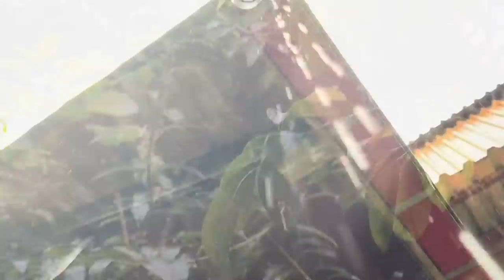Cooking Tas Kebab In The Flame Of A Wooden Fireplace On A Cloudy And Rainy Day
Today is one of the days in the middle of the summer season and the weather has surprised us with rain!
We collect firewood every year at the end of autumn to start the cold and winter season, and today my mother had to go to the forest to collect firewood. Because he has prepared a wood-fired barbecue in the fireplace for the noon meal and he needs Hiram to cook it.

This dish is a traditional watery dish that is cooked as the main dish here, its main content is fresh meat and vegetables.
I love the great taste of this food that takes on a smoky flavor on the fire.
Using carrots and potatoes next to it improves the taste of the meat and its watery nature makes it easier to digest the food.
It is more enjoyable than the taste of eating it among family and friends

For those who want to know the ingredients and how to prepare this delicious dish, I will put the list of necessary ingredients and how to cook it below.

ingredients:
Meat
sheep's tail
potato
carrot
an onion
Salt
pepper
Turmeric
Eggplant

How to prepare:
Melt the oil of the lambs in a container, then fry the meat in it
We add eggplant, salt, pepper and turmeric inside the meat, after roasting for a while, add some boiling water and cook it for a while.
After the potato meat becomes soft, we add carrots and tomatoes to it and cook it for a while until the contents of the dish are fully cooked.
Our food is ready to eat

I hope you enjoy watching this program and support us to be seen more 🌺🙏🏻